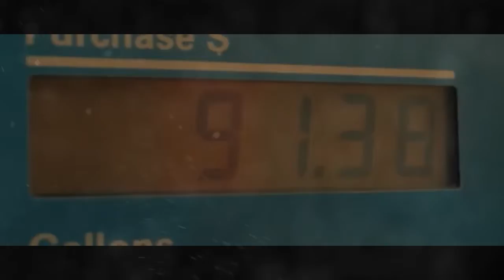Linkin Park Orchestral Medley I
This is my Tribute to Chester Bennington from Linkin Park. We will miss you Chester!